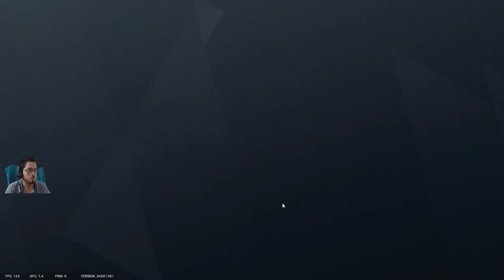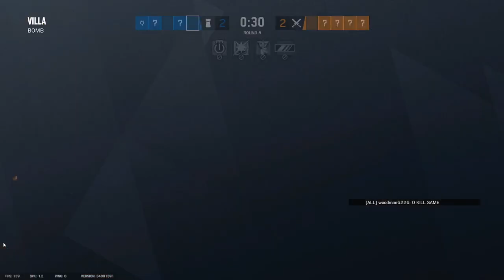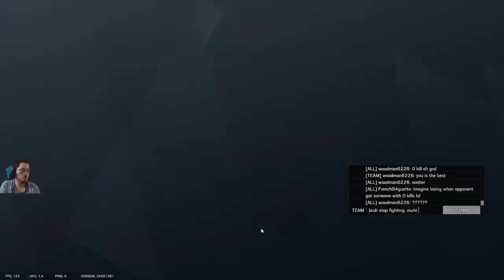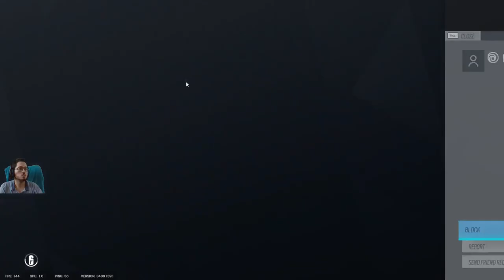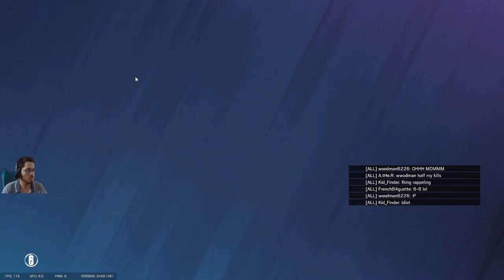Siege Ranked - 30 October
Some Ranked RainbowSixSiege Gameplay.